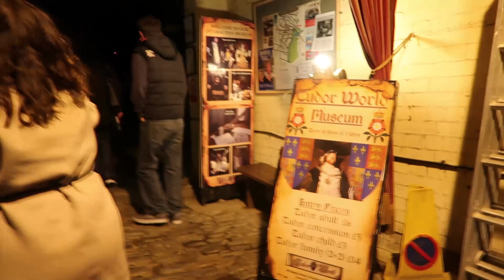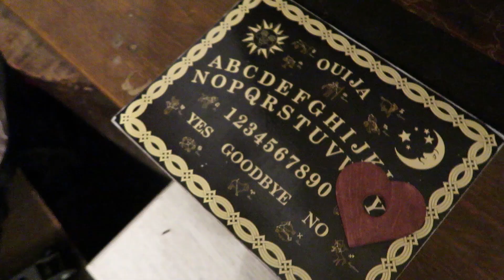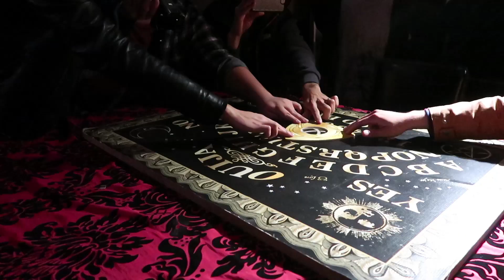HAGO LA OUIJA EN UNA CASA ENCANTADA Y ME CAGO DE MIEDO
Chicos he vivido una de las experiencias más espeluznantes de mi vida... Me voy a Birmingham a un pueblito con una casa encantada y hago la Ouija por primera vez... No os vais a creer lo que pasa.

*APARTADO DE CORREOS:
Podéis mandarme cartas, dibujos lo que queráis a: Sara Ramírez c/Menorca 15 C.P 28009 Madrid España